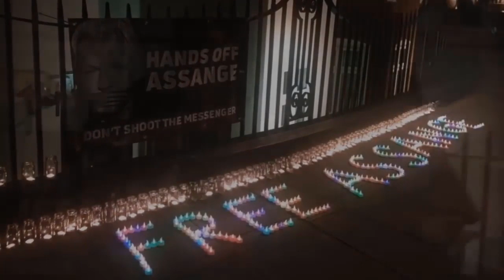Unity4J Vigil 19 - Hosts: Joe Lauria & Elizabeth Vos Discuss Chelsea Manning's Jailing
Joe Lauria, Editor in Chief at Consortium News & Elizabeth Lea Vos, Co-founder & Editor in Chief at Disobedient Media discuss Chelsea Manning